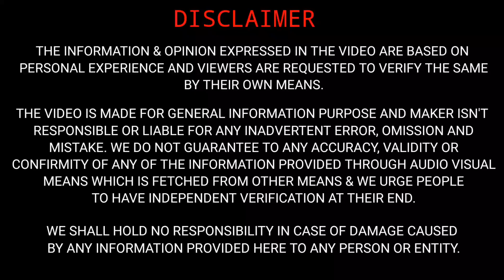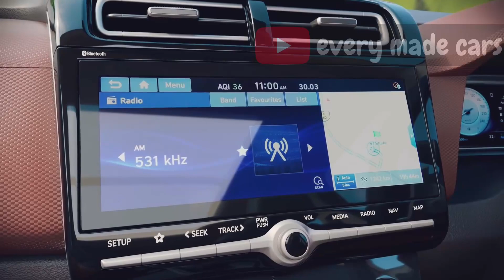HYUNDAI ALCAZAR WITH ALL NEW PETROL ENGINE 🔥🔥 | ये काम शाबाशी के लायक है 😎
Hello everyone,

Sharing an important news update video on HYUNDAI ALCAZAR WITH ALL NEW PETROL ENGINE.

EM cars
EM
CARS
em cars
emcar
EMCAR
Hyundaialcazar
alcazarreview
emcars
HYUNDAI ALCAZAR WITH ALL NEW PETROL ENGINE
ये काम शाबाशी के लायक है
hyundai alcazar 2023 top model
hyundai alcazar new petrol engine
alcazar new petrol
hyundai alcazar new
hyundai alcazar new model 2023
hyundai alcazar new petrol unit
alcazar with new petrol engine
alcazar new petrol engine specs
hyundai new 1.5 litre turbo engine
alcazar turbo petrol engine
alcazar petrol turbo
alcazar turbo